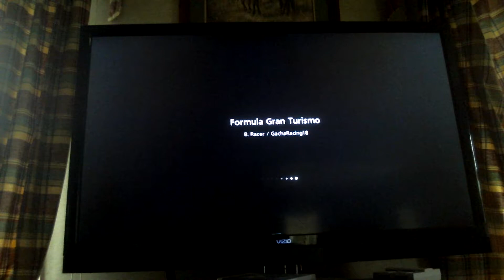Gacha Racing 18 Full Race Replay CLOSEST FINISH OF MY CARRER (0.002) (throwback 5/30/21)